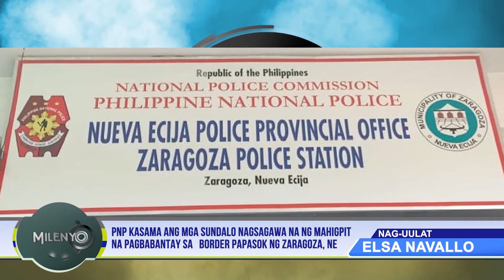PNP, SUNDALO NAGSAGAWA NA NG MAHIGPIT NA PAGBABANTAY SA BORDER PAPASOK NG ZARAGOZA, NE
PNP KASAMA ANG MGA SUNDALO NAGSAGAWA NA NG MAHIGPIT NA PAGBABANTAY SA   BORDER PAPASOK NG ZARAGOZA, NE

Nagsagawa na ng integrated checkpoint ang pinagsanib na pwersa ng Zaragoza Police Station, 1st PMFC at 84th Infantry Batallion (IB), Philippine Army (PA), na pinamunuan ni PMSg. Faustino Trinidad sa ilalim ng pangangasiwa ni P/Major Jaime  P. Ferrer ng Zaragoza MPS, sa Barangay Sta Rosario Young, Zaragoza, Nueva Ecija simula kahapon ng umaga, Marso 22.

Gayundin, ang mga tauhan nito ay nagsagawa ng pag-iinspeksyon sa lahat ng mga sasakyan  upang matiyak ang pagsunod sa mga minimum health protocols tulad ng pagsusuot ng facemask, faceshield at pagtalima sa social distancing bago umalis ang sasakyan at maglakbay sa mga patutunguhan nito.

Ayon kay Major Ferrer, sa katunayan aniya ay tuloy-tuloy ang ginagawa nilang pagtalima sa pagpapatupad sa public health standards o protocols laban sa covid-19.  Bago pa umano dumating ang memo resolution number-104 dated March 20, 2021 mula sa Inter-Agency Task Force (IATF).

Sinabi din ni Ferrer na nakipag-coordinates na rin sila sa mga Local Government Unit (LGU) para bigyan sila ng mga  makakasama sa border checkpoint, kagaya umano ng Bureau of Fire and Protection (BFP) at Rural Health Unit (RHU) para tuloy-tuloy at mas mabilis umano ang ginagawa nilang pag-check sa mga pumapasok dito sa probinsya.

Sinisiguro naman ni Ferrer na  nasusunod rin ang mga karapatan ng ating mga kababayan habang nagpapatupad ng mga health protocols.

Samantala, sinabi pa ni Ferrer na napapanatili rin ang mga safety protocols sa loob ng kulungan.
Aniya,  sa mga inmate/preso ay naghigpit din sa mga dalaw.  Hindi umano nila pinapayagan na makalapit ang mga dalaw sa mga preso, bagkus ay kinukuha lamang ang mga gamit at pagkain na dinadala sa loob, ito ay sa direktiba pa rin ni acting Provincial Director PCol Jaime Santos Jr., na wala munang maaring dumalaw sa mga preso para na rin sa kaligtasan ng mga ito.###